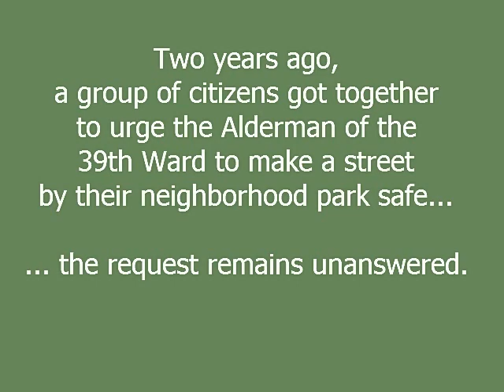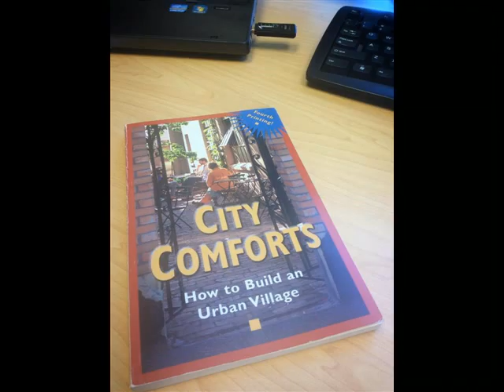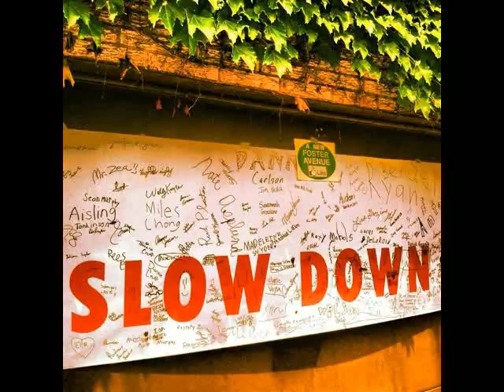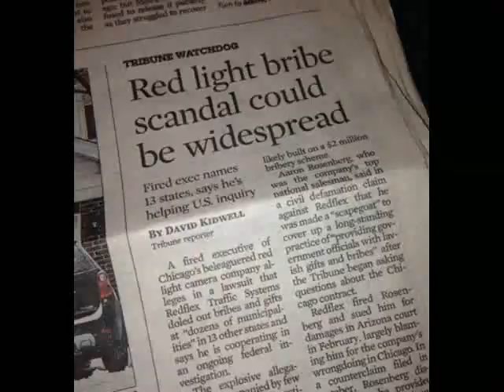An Alderman's Failure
A short video about one community's attempt to engage a Chicago Alderman with stronger commitments to the City Hall machine that the neighborhoods she represents.

Alderman Margaret Laurino